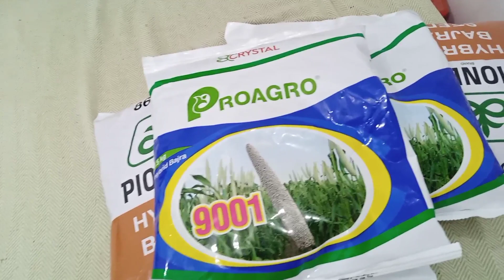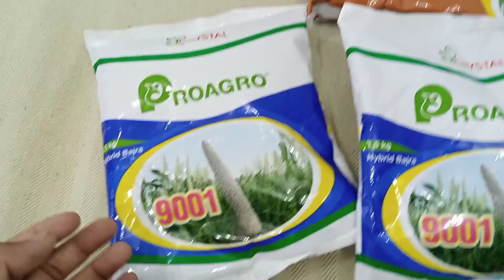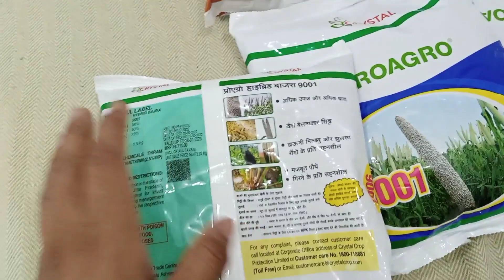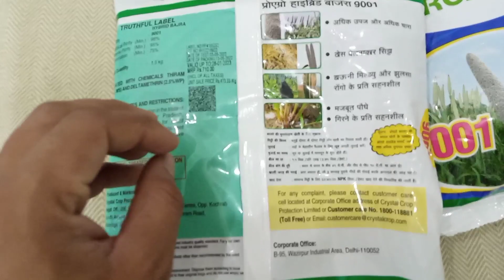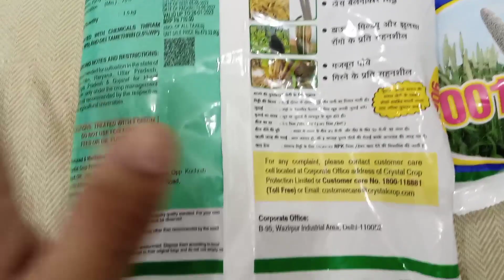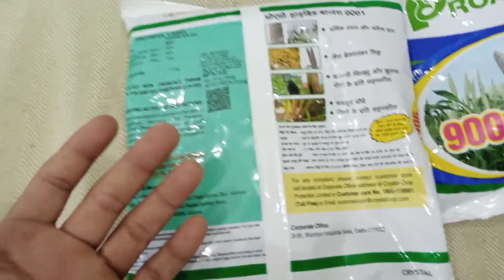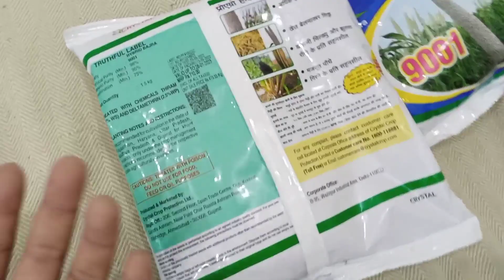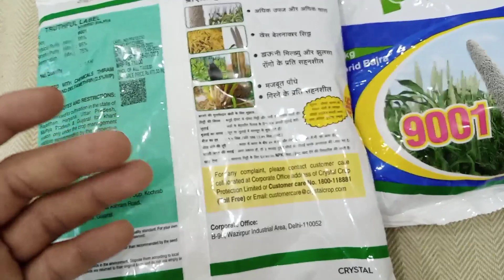Crystal Proagro 9001 hybrid millet seed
Village farming alwar चैनल को सब्सक्राइब करना ना भूलें हमारी वीडियो को लाइक करें. शेयर करें और ग्रुप में भी शेयर करें. आपका बहुत बहुत धन्यवाद अपना कीमती समय हमारे चैनल को देने के लिए।

Term and Condition:- नियम और शर्तें. Note: - We do not recommend you to spray any pesticides or weed pesticides on crops. Whenever you spray weed pesticides on your crops, take expert advice. We share our experience on video Our objective is not to promote or promote any company or chemicals at all.

 सावधानी एवं सुरक्षा:- 1. रासायनिक दवाइयों को आप खुले वातावरण में ना रखें 2. बच्चों की पहुंच से दूर रखें तथा 3. खाद्य सामग्री के साथ इसका स्टोरेज ना करें 4. किसी भी पेस्टिसाइड का उपयोग करते समय अच्छी तरह से सावधानी बरते. 5. खाली डब्बा को नष्ट कर दें 6. मानव और पर्यावरण की सुरक्षा देखते हुए आप रासायनिक खाद दवाइयों का कम से कम प्रयोग करें.

Note:-"कीटनाशक दवाइयों को बच्चों को और जीव जंतु की पहुंच से दूर रखें" (Fertilizers and insecticide and organic plant Tonic agriculture crop use only)